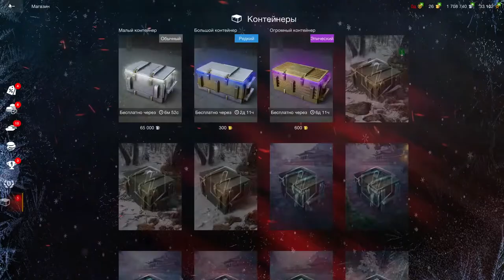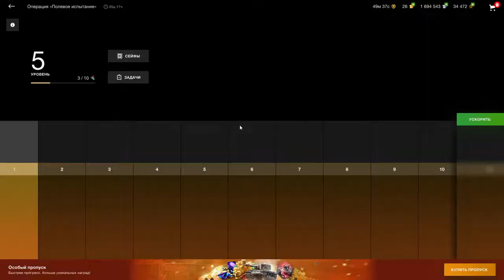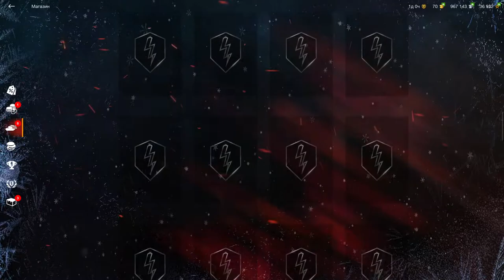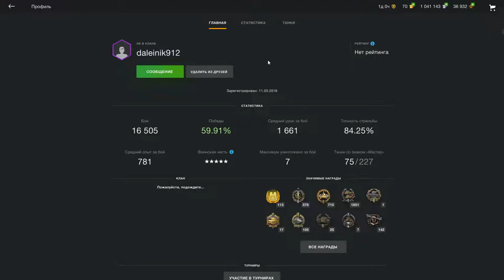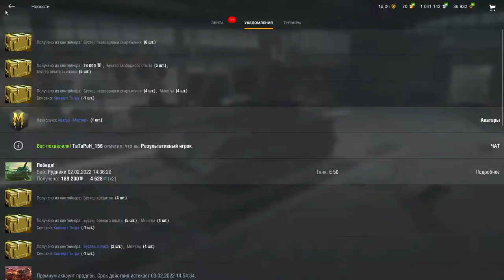необучаемый долб, хто)я?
Cold Blue
Sunbird (Extended Mix)
Onova
Starzinger (Original Mix)
Giuseppe Ottaviani & Lucid Blue
Be the Angel (Extended Mix)
Jordan Tobias feat. Limelight
Angel in Disguise (Extended Mix)
Atti Master & PUNK JUNGLE
Track 54
LR Uplift
Salvation (Original Mix)
System F
Out Of The Blue (Grande Piano Remix)
Woody van Eyden & FAWZY
Music vs Fear (Extended Mix)
C-Systems & Hanna Finsen
Listen To The Wind (Temple One Extended Remix)
Alexander Komarov & Simply Drew
The Kingdom Of Dream (Extended Mix)
FAWZY & Gayax
Stronger Together (LR Uplift Extended Remix)
RYDEX vs Igor Dorin & Sali
The DNA Code (Extended Mix)
Woody van Eyden & Rene Ablaze
Pure Magic (Sound Of Coffee) (Extended Mix)
Mark L2K feat. Angel Falls
Listen (Original Mix)
Vokoglok
Tomorrow (Original Vocal Mix)
Tenishia & Ana Criado
Ever True (Phillip J Extended Mix)
Daniel Kandi & Prox
Freefall (Extended Mix)
Ben van Gosh
A New Hope (Extended Mix)
SinStar
Dream Come True (Original Mix)
Made Of Light
Hey Child (Extended Mix)
Katrik
Song From A Secret Garden (Extended Mix)
Aki Harunari
Shigure (Extended Mix
LR Uplift
Tenderness (Extended Mix)
Denis Kenzo & Kimberly Hale
Listen (Original Mix)
Allen Belg
Predestination (Extended Mix)
Haikal Ahmad
Listen To My Tears (Intro Edit)
Manuel Le Saux
Elemental (Extended Mix)
Feel & Alexandra Badoi
Did We Feel (Frainbreeze Progressive Mix)
Paul Steiner
Life Change (Extended Mix)
ATB
Here With Me (Airplay Mix)
LR Uplift & Maksim Lavruhin
Beautiful Feeling (Extended Mix)
Mindsoundscapes
Evangelion Rebirth (Damian Wasse with Fischer & Miethig Remix)
Flund
Music Is My Passion (Extended Mix)
SounEmot
The Best of You (Rework 2021 Mix)
LR Uplift & SounEmot
I Miss The Moments With You (Emotional Mix)
Gayax
Bliss (Original Mix)
Craig Connelly feat. Megan McDuffee
Keep Me Believing (Extended Mix)
London & Niko
Summer Flowers (Extended Mix)
Paul Van Dyk & Plumb
Music Rescues Me (Club Mix)
Kengo Hammer
Walk in the Woods (Original Mix)
Roger Shah & Kristina Sky feat. Emma Shaffer
Underwater (Extended Mix)
N-sKing
Soulswap (Extended Mix)
Made Of Light
Reminiscence (Extended Mix)
Angelica S
Prelude In E Minor (Science Deal Remix)
Jay Flynn & Gary Bolton
Always Never (Extended Mix)
Gayax
Feel The Music (Original Mix)